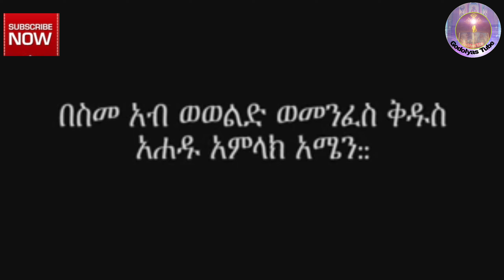መበል 22 መልሲ ንሕቶታትኩም "ከይተመርዓኻ ግብረ ስጋ ምፍጻም ይከኣል ድዩ፧ ብ ስልጣን ከሰተ ( ሰሚዕኩም ምስ ወዳእኩም ሼር በልዎ።)